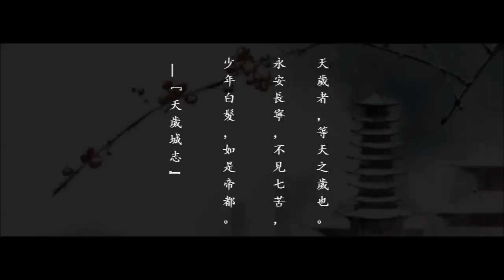天歲天歲 by 河圖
天歲天歲

作曲/編曲/演唱：河圖
作詞/文案：finale
插圖：伊吹五月 等

【文案】
天歲者，等天之歲也。永安長寧，不見七苦，少年白髮，如是帝都。
——《天歲城志》

多年以後 天歲城還惆悵
高城牆 舊模樣
日光明亮 長寧街空曠
永安鐘 正敲響

城門之下白馬少年唱過的詩行
夢裡到過的遠方
星光裡面一盞河燈點燃的願望
最初交錯的時光

是誰說出誓言又用余生一再重復
萬里征塵埋了青絲白骨
春會再來花會再開錦簇來時長路
人山人海你為誰慟哭
莫忘了謝幕

多年以後 天歲城還憂傷
高城牆 舊模樣
夜色微涼 長寧街空曠
永安鐘 又敲響

時光蒼茫呼嘯而過這一路匆忙
緊握著彼此手掌
總會有人相忘老去在無名村莊
安詳了夜露晨光

是誰斬斷時間停止畫面宣讀勝負
相知同途到頭終歸陌路
春又再來花又再開寂寞去時腳步
溫柔如初你為誰守護
莫忘了謝幕

【《傾盡天下》完整故事版本】by finale

長平十五年十二月，白炎生於東齊，亡父，有母為犯婦。

十六年五月，天下大旱，餓殍遍野。六月，衛明帝祭天。八月，南疆人巫晟攜師妹巫嬰布衣自薦於朝，夜起九龍塔於帝宮，引青龍布雨，潤澤天下。明帝以其有大神通，封國師。是夜，明帝容穆第四子熙降生。九月，明帝立太子熙，赦天下。

大赦之日，白炎母吳氏出獄。十二月，病卒。

三十六年六月，明帝崩。太子繼位，改元崇寧。即衛敬帝。太子妃蕭玉為皇後。

太史顧家山告老還鄉。顧長寧、蘇靜、謝卿入太史院。

崇寧元年十月，朱砂入宮，封美人。二年三月，封昭儀。九月，有孕，封昭妃。十二月，小產。敬帝以謀害皇裔之罪廢後。是夜，後自縊於冷宮。

三年元月，朱砂封貴妃。

四年五月，天闌太守謝懷瑾長女婉以殿前武試第一請任天闌守將。七月，左相慕文遠次子清和初識白炎。

朱砂自晉貴妃之位，恩寵無雙，權勢一時無兩。有朝臣彈劾者，多去官罪死。敬帝沉湎聲色，不理政事。朝堂怨聲日甚。民間多稱奸妃。

七年四月，慕清和再遇白炎，述己志。六月，北嶺以重賦民變，白炎借勢起兵。慕清和留書離家，投白炎麾下。父兄與之絕。

七月，白炎以慕清和為將，兵發北嶺，攻北方第一城天闌，是為崇寧之亂。天闌守將謝婉苦戰無援，不降而死，為炎軍副將褚七禮梟首三日。天闌謝氏一門十三口殉城。

九月，炎軍攻城掠地，日近帝都。敬帝時不早朝。十一月，右相褚九齡府中搜出與弟褚七禮往來信件。褚九齡被指通敵。褚氏滿門抄斬。

八年元月，炎軍臨帝都天歲。國師巫晟以一人之力阻其於帝都外三日，其後不知所蹤。天歲城陷。貴妃朱砂墮城殉國。白炎鴆敬帝容熙。二月，白炎即位，定國號周，改元永初。即周元帝。

城陷之日，蘇靜不知所蹤，謝卿自焚於室，顧長寧降。墨離隱，人以為歿。

永初元年四月，慕清和以將印換取慕氏平安百年之帝王承諾，遠走海外。顧氏一門返京，顧長寧復職修史。

五月，禮官議衛帝謚號曰荒，元帝異之，曰敬。

十年十一月，墨離入宮獻上前朝貴妃畫像一幅後離去。十二月，元帝崩。諸王作亂。史稱永初之亂。

十一年九月，秦王白徹起兵平叛。十二月，勝六王聯軍於天闌之野。

永初十二年元月，白徹登基，改元太業。即周武帝。二月，武帝與搖光皇後楚落大婚，赦天下。遂祭宗廟，尊白炎為元皇帝。